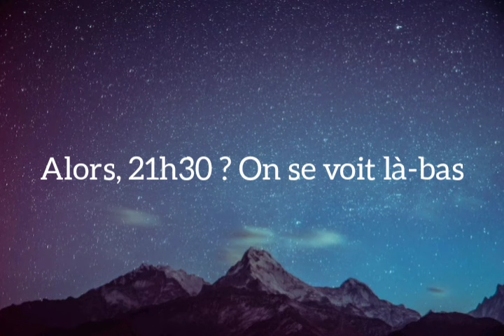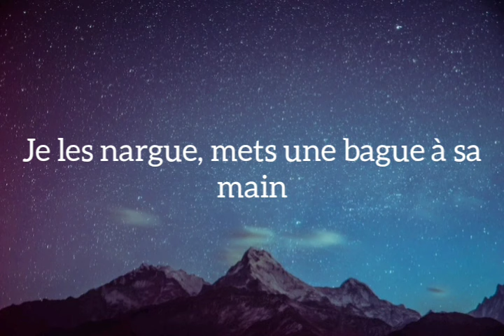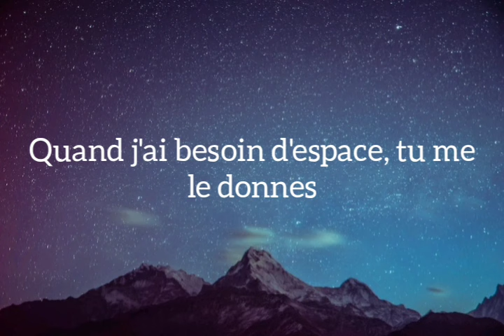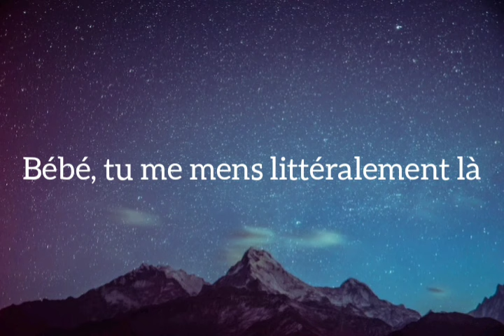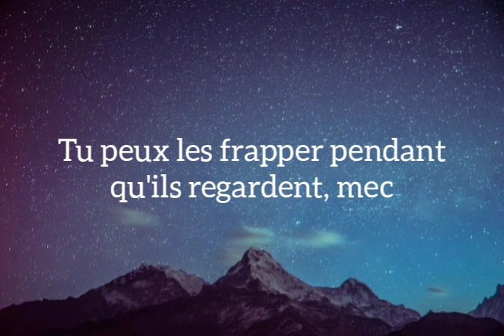Doja cat - Agora Hills (Traduction français)